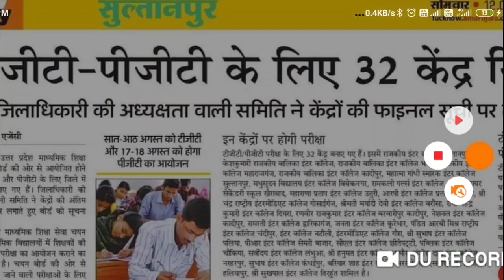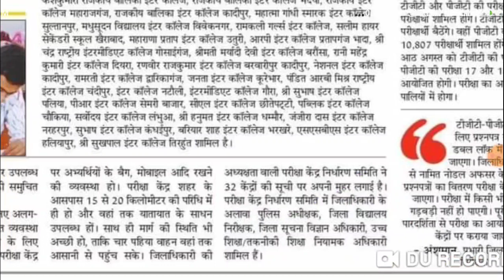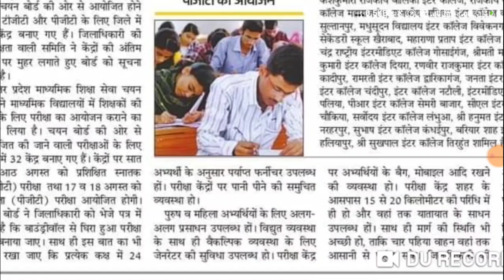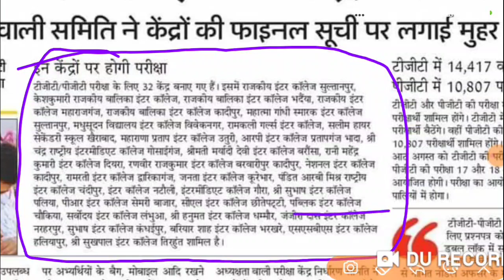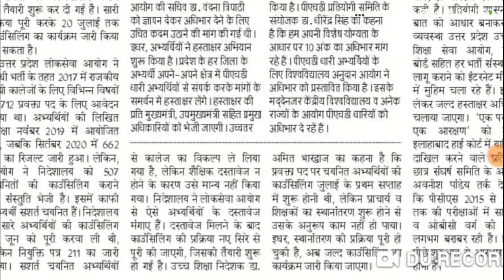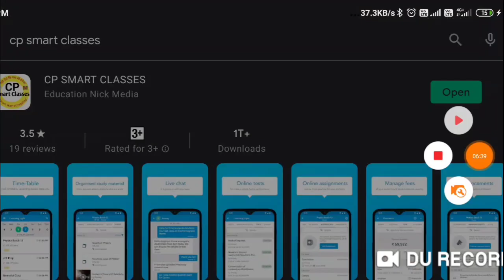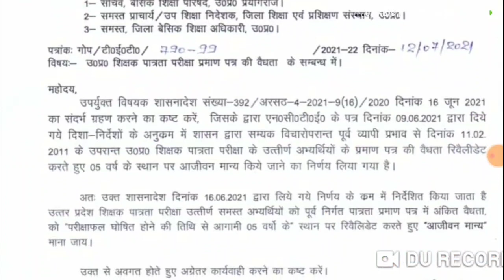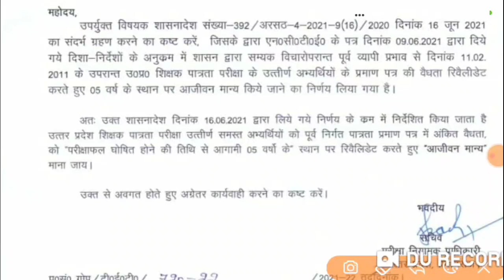TGT PGT 2021 परीक्षा केंद्र लिस्ट फाइनल , UPPSC UPDATE , UPPCS UPDATE, TET के लिए नई नोटिस जारी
TGT PGT के किसी भी COURSE को जॉइन करने के लिए  WHATS APP करें  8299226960 पर "ENTRY SUBJECT NAME ".

up tgt pgt biology classes
tgt pgt biology preparation
uptgt​/pgtBiologyCLASS
uptgt​/pgtBiologyPREPARATION
uptgt​/pgtBiologyONLINECLASSES

tgt biology syllabus 2020,
tgt biology lecture,
pgt biology previous question papers,
tgt pgt biology solved paper,
tgt biology ki taiyari kaise kare,
tgt biology eligibility,
up tgt biology best book,
up tgt biology online classes,
pgt biology cp smart classes,
tgt pgt biology practice set,
tgt biology,
pgt biology,
जीव विज्ञान,

supertet 2021,
uptet,uptet news,
uptet 2021,
69000 shikshak bharti latest update,